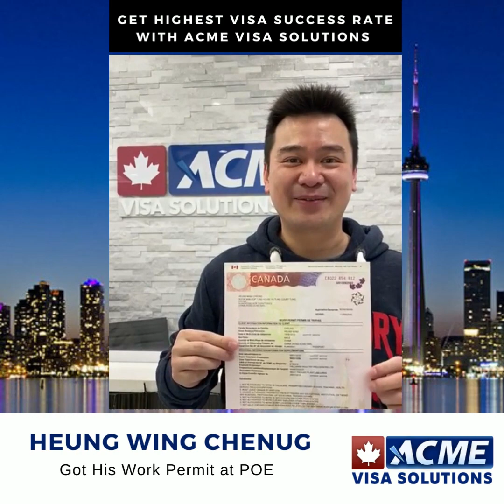🇨🇦🇨🇦 Get Highest Visa Success Rate with ACME Visa Solutions ...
🇨🇦🇨🇦 Get Highest Visa Success Rate with ACMEVisaSolutions